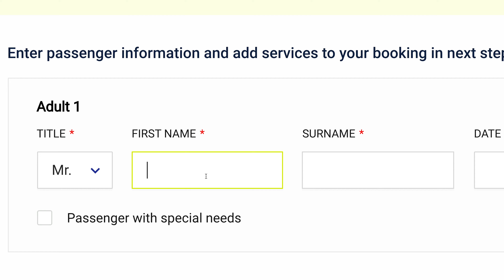Italy Trip- A Short Video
Location
Southern Europe, a peninsula extending into the central Mediterranean Sea, northeast of Tunisia

Geographic coordinates
42 50 N, 12 50 E